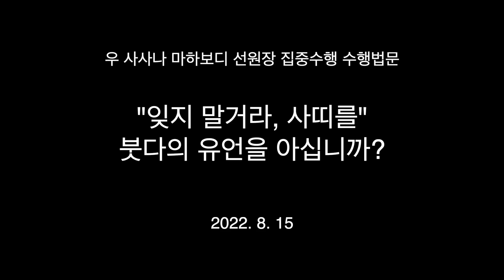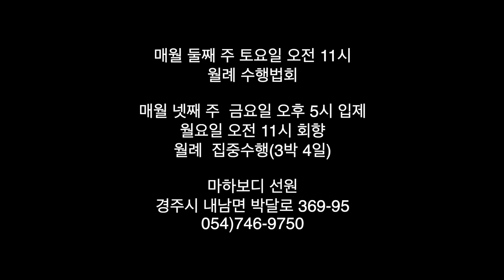잊지말거라 사띠를 붓다의 유언을 아십니까 : 우 사사나 마하보디 선원장 집중수행 수행법문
0815 수행법문 00

편안함은 두 종류가 있습니다.
편안함도 일어난 것입니다.

대상이 사라짐으로써 편안함과
보는 힘을 길러 이해해서 사라지는 편안함이 있습니다.

후자가 힘있는 편안함입니다.
다른 말로 지복, 수카(행복)라고 할 수 있습니다.

이 수행은 후자를 지향합니다.
그래서 지켜보는 마음이 중요합니다.

지켜보는 마음에 지혜를 들어앉혀서
지혜로 이해하는 편안함을 지향합니다.

그것은 벗어남의 지혜라고 할 수 있습니다.
그것을 출리, 이욕이라고도 합니다.

그런 벗어남의 지혜는 정견으로도 볼 수 있습니다.
바른 생각, 바른 사띠와 함께 팔정도의 완성이라고 할 수도 있습니다.

대상이 사라짐의 편안함도 자꾸 있어야 합니다.
그러나 거기에 취착하면 안 됩니다.

거기에 사띠가 없으면 편안함에 안주하게 됩니다.
대상이 사라지는 편안함은 그러기가 쉽습니다.

편안함을 대상으로 일어나는 것을 자꾸 보라는 것입니다.
그것이 통찰수행의 키 포인트입니다.

보는 쪽의 힘을 길러야 합니다.
보는 힘이 바로 지켜보는 마음입니다.

거기에서 이해를 자꾸 증장시킵니다.
그것이 벗어남의 지혜가 됩니다.

그 이해함의 지혜가 진짜 편안함입니다.
그래서 정견을 이해하는 앎이라고도 합니다.

그 이해는 법을 이해한다는 뜻입니다.
그래서 정견은 그 법과의 일치라고 할 수 있습니다.

볼 때마다 대상이 법이니까
번뇌가 어디에 들어오겠습니까?

있던 번뇌도, 과거, 현재, 미래의 번뇌도 사라집니다.
이해했기 때문입니다.

떼자니아 사야도는, 수행은 왜 하는가?,
사띠는 왜 두는가? 하고 묻습니다.

‘알기 위해서, 이해하기 위해서’라고 답하십니다.
이해하기 위해서는 벗어나기 위해서라고 할 수 있습니다.

말하자면, ‘고가 일어나니 고멸이 된다’,
‘두카를 보는 자, 두카의 끝을 본다’

이런 말들이 다 같은 맥락입니다.
그런 것까지 다 이해해야 합니다.

지혜의 특성은 양쪽을 다 보는 것입니다.
보는 쪽도 아는 쪽도 다 봅니다.

보는 마음, 아는 마음을 다 보는 마음이
지켜보는 마음입니다.

그렇게 보는 마음, 아는 마음, 지켜보는 마음입니다.
그런데 그것이 사띠입니다.

이것이 삼마사띠입니다.
보통의 사띠가 바뀐 것입니다.

그런 다재다능한 지혜를 능숙한 알아차림,
할 줄 아는 지혜라고도 하는데

지혜는 무량하다, 숫자로 한정할 수 없다고 합니다.
그러니 한 대상에 집중하면 안 됩니다.

집중에는 로바(탐심)와 도사(진심)가 들어있습니다.
그 많은 대상을 간과하니 아깝습니다.

그렇게 어떻게 무량광의 지혜를 얻겠습니까?
어떻게 일체지를 얻겠습니까?

‘잊지 말거라 사띠를’이라는 부처님의
유언에 대해서 우리는 얼마나 알고 있을까요?

사띠의 역할, 기능, 임무, 위치, 이런 것들을
스스로 이해해야 합니다.

그것을 알면 한 마디도 입을 못 여는 수도 있습니다.
왈가왈부하는 사람은 사띠를 모르는 사람일 수 있습니다.

애절하고 간절하게 그 잊지 말거라 사띠가
너를 구해줄 것이다, 그게 중생구제용입니다.

범부들의 모하의 마음이 중생입니다.
모하는 탐 진을 달고 사니 탐 진 치입니다.

그래서 그것은 존재의 두카로서 일어납니다.
존재를 벗어나는 법계의 三
事和合은 뭘까요?

계정혜 삼학과 사띠 삼마디 위리야,
또 불법승 삼보, 이것들이 다 삼사화합입니다.

마음은 항상 일어나고 사라진다는
마음의 성품을 두고 말씀하신 것입니다.

보통사람들의 마음도 일어나고 사라지고요,
수행하는 사띠도 일어나고 사라집니다.

그런데 문제는 보통사람은 그 사라짐을 모릅니다.
그래서 벗어날 수 없습니다.

수행하는 사띠는 그 사라짐을 길러내는 것입니다.
키우는 겁니다. 그것이 사띠입니다.

존재를 나투는 그 苦를, 생노병사를
그렇게 벗어나는 것입니다.

법계에 사라지면서 편안함을 증장시켜서
벗어나서 편안하게 하는 것입니다.

그것의 삼사화합이 무상 고 무아입니다.
그래서 삼특상, 삼법인이라고 했습니다.

괴로운데 왜 법일까요?
수행자들은 왜 삼법인을 보려고 할까요?

모하도 모하의 자연적인
성품을 알아야 합니다.

모하의 성품을 깨우치면 그 때
모하를 벗어나게 되는 것입니다.

다 대상입니다. 업도, 모하도, 빤냣띠(관념)도
낄레사(번뇌)도 알아야 할 대상입니다.

이 몸과 마음에서 일어나는 것들은
모두 알아야 할 대상입니다.

보고 말면 한 가지에 치우친 것입니다.
이해할 때까지 봐야 합니다.

사띠는 보고 알고의 더블클릭입니다.
보는 쪽만 보면 안 됩니다.

보는 쪽을 원인으로 해서 아는 것이 생겨서
아는 쪽으로 이해해야 합니다.

그렇게 되면 양쪽을 다 이해하게 됩니다.
양쪽을 알려고 지켜보는 마음이 생깁니다.

이해하지 않으면 안 됩니다.
이해하지 않으면 한 쪽으로 치우친 것입니다.

이해한다는 것은
양쪽을 다 이해하는 것입니다.

그렇게 오온에서 벗어날 수 있습니다.
오온도 벗어나야할, 알아야 할 대상입니다.

모하(어리석음)는 대상 자체를 감추고 가립니다.
지혜는 대상의 자연적인 성품을 이해합니다.

사띠에는 통찰의 종자, 잠재력이 있습니다.
그래서 사띠를 잘 관리하면서 키워주기만 하면 됩니다.

사띠가 사라진 자리에
모하의 편안함이 남습니다.

사띠의 힘이 좋아서 사띠 삼마디로 인해
대상이 사라질 수는 있습니다.

그것은 모하의 편안함과는
좀 다를 수 있습니다.

 편안함 마저도 대상으로 하지 않으면
모하로 빠져 버립니다.

아상은 깨달음과 천적관계입니다.
수행 자체도 못 하게 합니다.

모든 형성된 것은 無常하다.
그것은 苦이고 無我이기도 합니다.

삼법인은 빠라맛따(실재)의 특성입니다.
지혜의 특성입니다.

법 있는 사람을 참다운 사람이라고 하고,
덕 있는 사람을 참다운 사람이라고 합니다.

알아듣게 하려고 ‘사람’을 붙입니다.
그것은 바로 법을 말합니다.

마하보디 선원
경주시 내남면 박달로 369-95
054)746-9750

월례 수행법회
매월 둘째 주 토요일 오전 11시

월례 집중수행
매월 넷째 주 금요일 오후 5시 입제
월요일 오전 11시 회향(3박 4일)